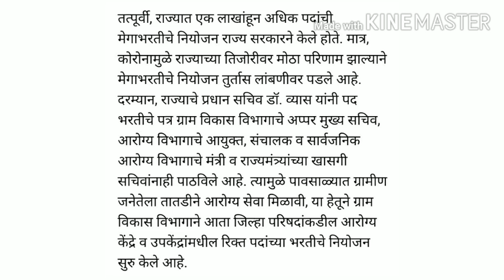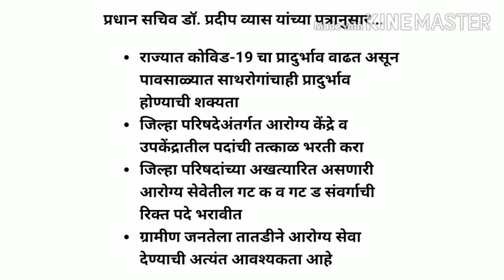महाराष्ट्र सरकारची भरतीला मंजुरी | जिल्हा परिषदेमध्ये 20 हजार जागांची भरती | zp recruitment 2020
महाराष्ट्र शासनाने जिल्हा परिषदांमधील 20 हजार जागा तात्काळ भरण्यासाठी मंजुरी दिली असून लगेचच ही प्रक्रिया सुरू होणार आहे

त्यासाठी पहा सविस्तर